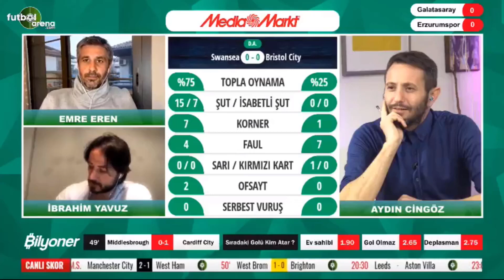Caner Erkin Neden Kadro Dışı Kaldı? | "Soyunma Odasında Ortalık Karıştı"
Süper Lig'in 27. haftasında deplasmanda Trabzonspor ile karşılaşacak olan Fenerbahçe'de maç kadrosu açıklandı. Sarı lacivertlilerde cezası veya sakatlığı olmamasına rağmen Caner Erkin kadroya dahil edilmedi.